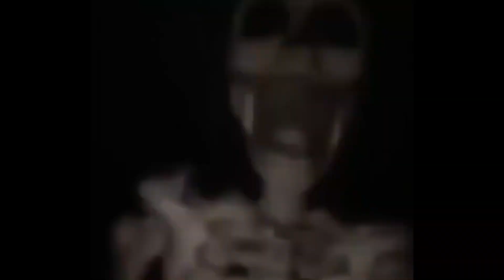*WINTER WILDCARD PELE* In FC 24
The King is here... On loan
WW PELE in an ICON ONLY TEAM... How good is a full squad of Icons? Are they more fraudulent than Darwin Nunes... Or do they absolutely demolish everybody on the pitch... Due to my lack of FC 24 ability, they will probably all be frauds.
Today we use a full team of icons in FC 24. Base Icon Peter Cech, Centurions Javier Zanetti, Thunderstruck Sol Campbell, Base Icon Marcel Desailly, Base Icon Ashley Cole, Base Icon Emmanuel Petit, Thunderstruck Michael Ballack, Thunderstruck Xavi Alonso, Base Icon Wayne Rooney, Base Icon R9, and Winter Wildcards Pele...